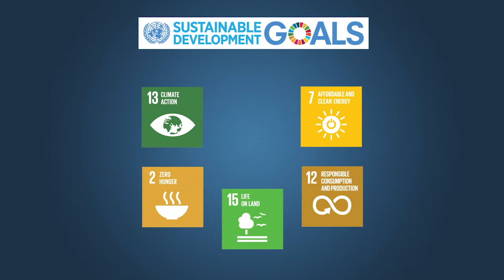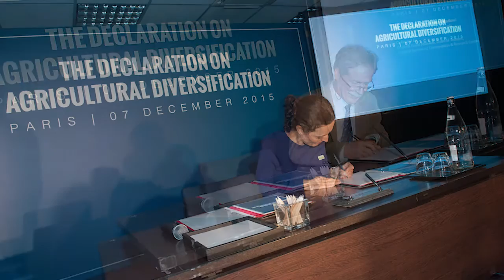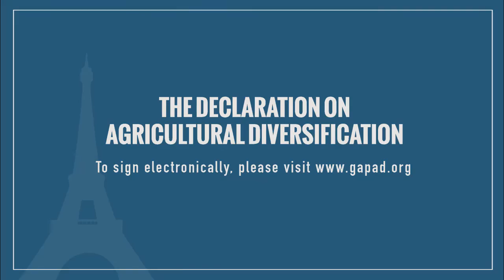The Declaration on Agricultural Diversification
The Declaration on Agricultural Diversification was launched and signed in Paris by world renowned research leaders during the recent meeting of the United Nations Framework Convention on Climate Change (UNFCCC) COP21. The Declaration, which aims to build agricultural resilience and food security for future climates, will underpin the Global Action Plan for Agricultural Diversification (GAPAD) to be developed during 2016.

The main aim of the Paris climate change agreement is to keep a global temperature rise this century to `well below’ 2°C. However, temperature increases will impact on food production in different regions of the world.

The Declaration on Agricultural Diversification recognises that global agriculture must provide greater food and nutritional security, minimise environmental harm, alleviate poverty and support the better use of land.

“We can no longer depend on maize, wheat, rice and soybean to feed the world. By 2030, the world will need 50% more food and energy and 30% more fresh water. The Declaration on Agricultural Diversification calls upon states, intergovernmental organisations and the non-government sector to work together to develop and implement the necessary actions worldwide to diversify agriculture,” said Prof. Sayed Azam-Ali, Chief Executive Officer of Crops for the Future.

In his speech at the Paris event, Dr Braulio Ferreira de Souza Dias, Executive Secretary of the Convention on Biological Diversity (CBD), described the declaration as `a most welcome and timely initiative’ to which `the CBD secretariat will give its full support’. He further stated that `the mainstreaming of biodiversity in the agricultural sector will be the main agenda item in the COP13 CBD meeting in Cancun, Mexico in December 2016.’

The Declaration was signed in the presence of Former Malaysian Prime Minister, Tun Abdullah Ahmad Badawi. Founding signatories included Dr Trevor Nicholls of the Centre for Agriculture and Bioscience (CABI), Dr David Molden of  International Centre for Integrated Mountain Development (ICIMOD), Dr Jose Joachim Campos of Centro Agronómico Tropical de Investigación y Enseñanza (CATIE), Prof. Meine Van Noordwijk of the World Agroforestry Centre (ICRAF) and representatives from the Association of International Research and Development Centers for Agriculture (AIRCA), Food and Agriculture Organization of the United Nations (FAO) and Global Alliance for Climate-Smart Agriculture (GACSA).

The Declaration on Agricultural Diversification can be viewed and signed electronically